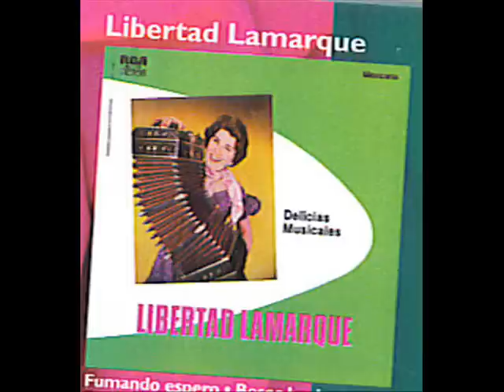LIBERTAD LAMARQUE - MADRESELVA